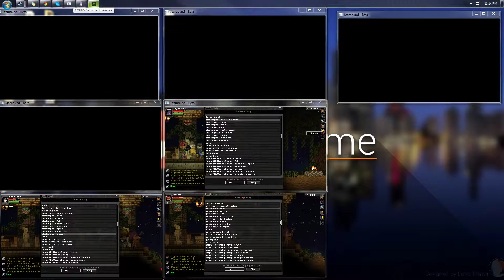Glockenpop (Spiderbait) Starbound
another transcription another nickel